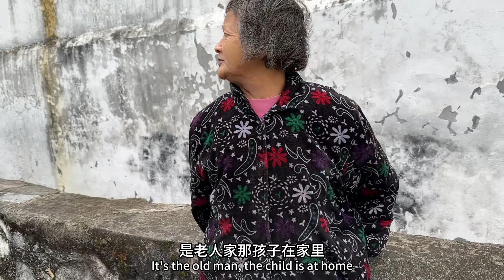来到陌生的城市，奶奶的一句要不要在这吃饭的热情，感动到我了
大家好，这里是【鸭子寻缘】YouTube官方唯一频道
独立摄影师，江湖行路人，生活调色家
记录和分享途中的美好